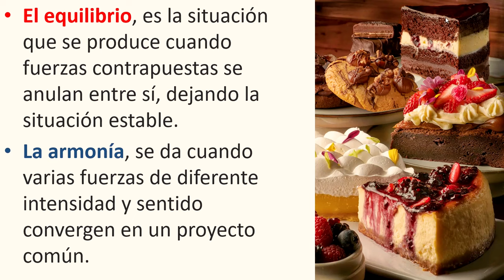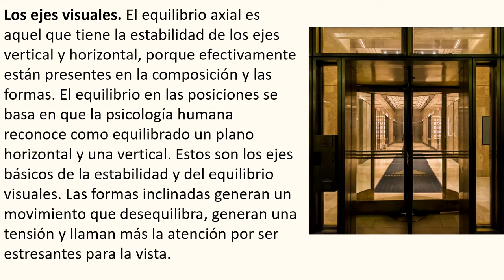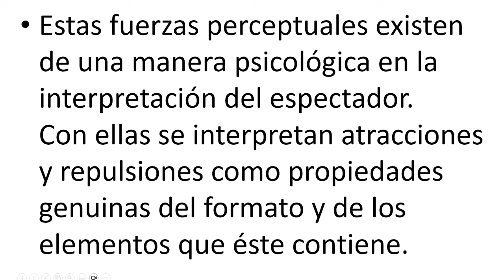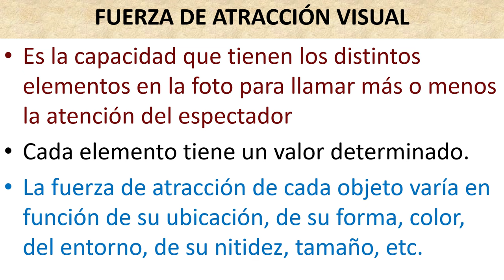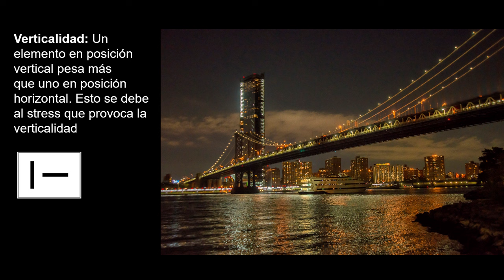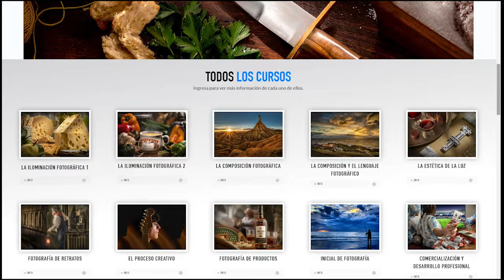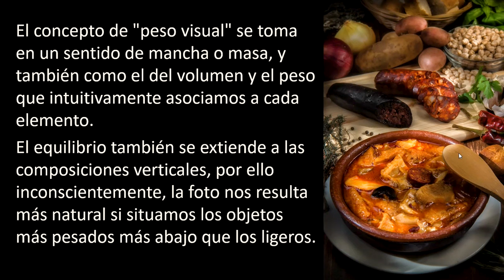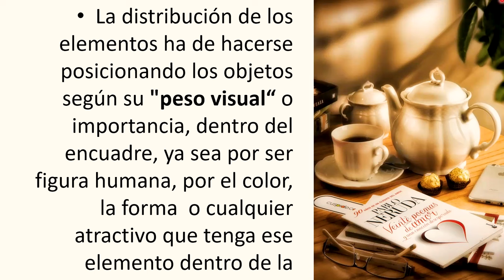El equiibrio y la armonía,una dupla inigualable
La composición es la forma en que vemos el mundo a través de la cámara. necesitamos saber como ordenar nuestro mensaje visual para que nuestro espectador comprenda lo que queremos transmitir en nuestra imagen.